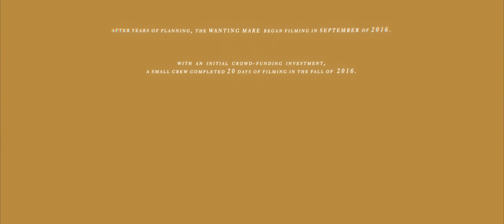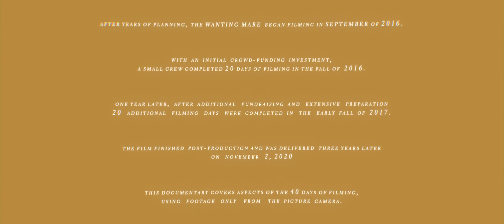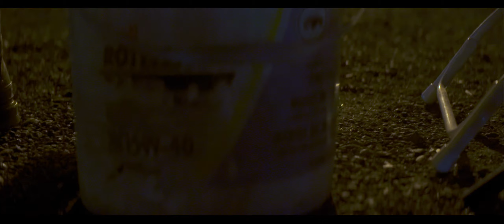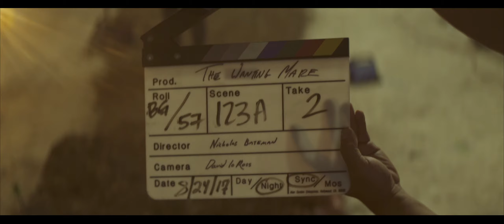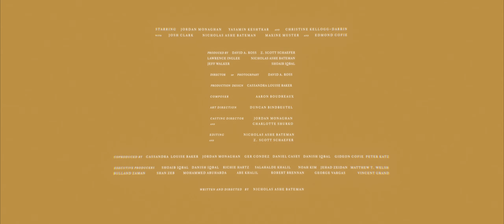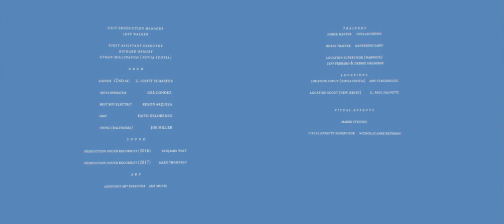Making 'The Wanting Mare' I A Behind The Scenes Documentary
Available now on VOD and in select cinemas!
Follow @thewantingmare for more!

THE WANTING MARE
An ANMAERE Picture